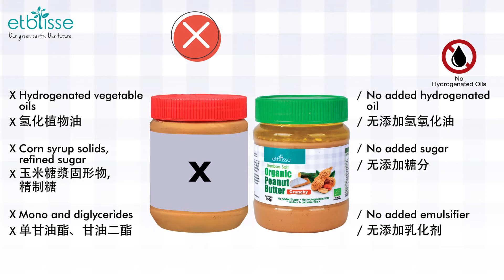Etblisse Bamboo Salt Organic Peanut Butter 竹盐有机花生酱